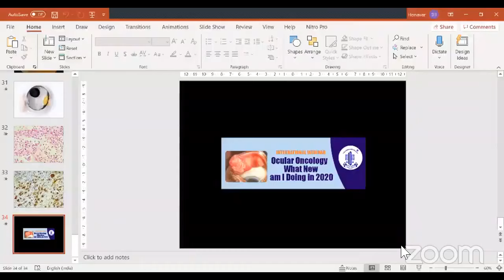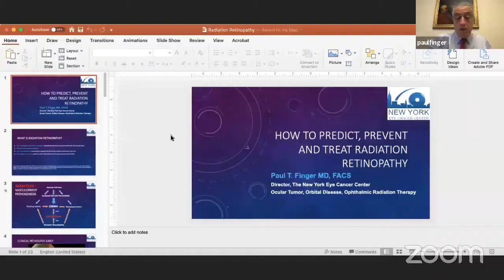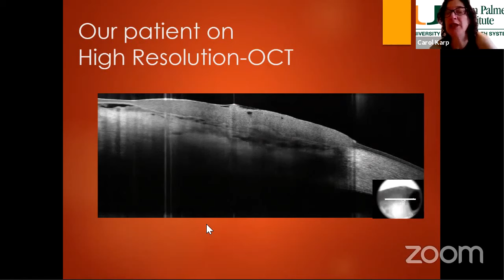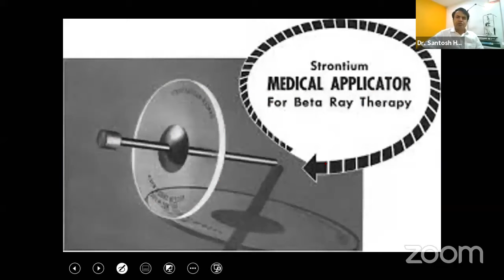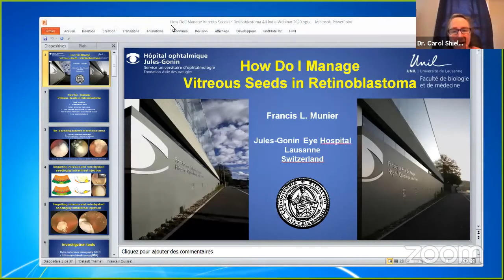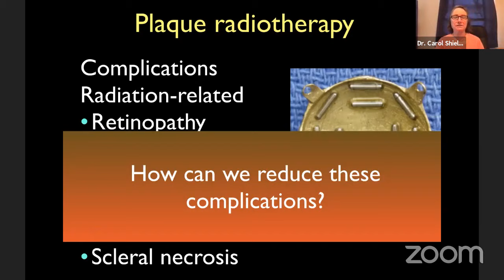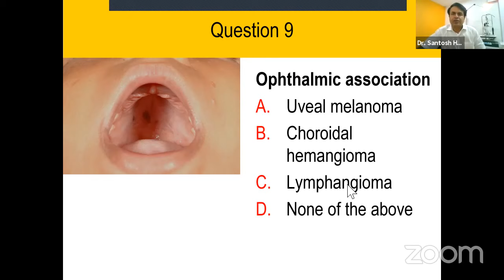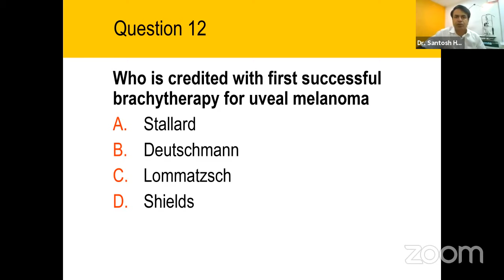AIOS International Webinar on Ocular Oncology - What New am I Doing in 2020 with a Key Note by Dr Ca